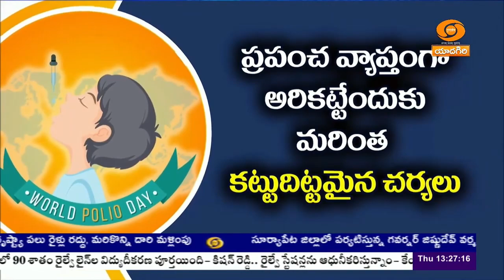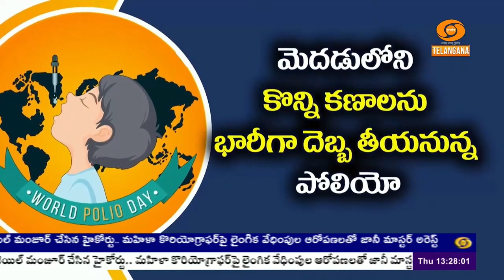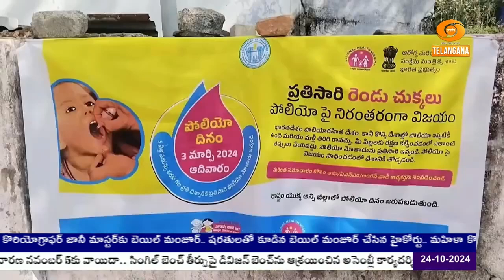World Polio Day 2024 | ప్రపంచ వ్యాప్తంగా ఏటా 3.5 లక్షల పోలియో కేసులు నమోదు | 🟥 DD News Telangana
పోలియో ఒకప్పుడు ఇదో పెద్ద మహమ్మారి. దీని బారిన పడి చాలా మంది పిల్లల జీవితాలు అస్తవ్యస్తం అయిపోయాయి. గర్భధారణ సమయంలో లేదా పిల్లలకు ఈ వ్యాధి సోకుతుంది. పోలియో పోలియోమైలిటిస్‌ లేదా పోలియో వైరస్‌ వల్ల కలిగే వ్యాధి. దీనినే శిశువు పక్షవాతం అని కూడా అంటారు.ప్రమాదకరమైన అంటువ్యాధిగా పరిగణించే పోలియో నేరుగా నాడీ మండలంపైనే దాడి చేస్తుంది. దీన్ని అరికట్టడానికి..పోలియో టీకాల మీద అవగాహన పెంచడానికి ఏటా అక్టోబర్‌ 24న ప్రపంచ పోలియో దినోత్సవాన్ని జరుపుకుంటున్నాం.